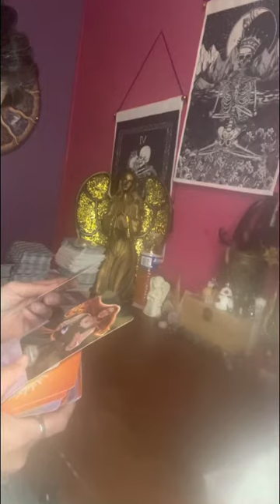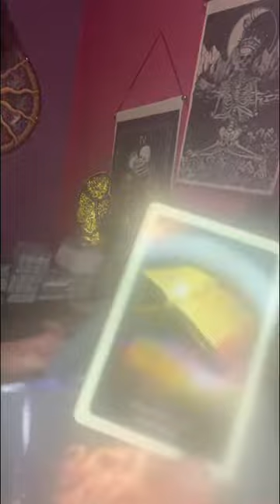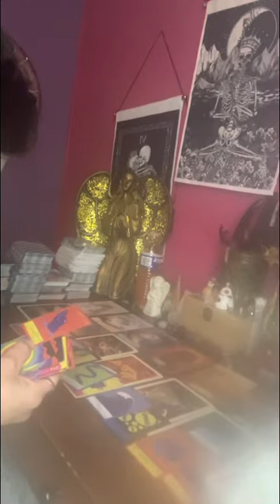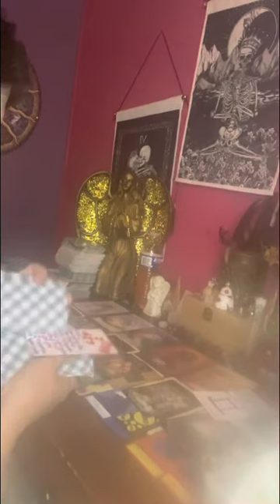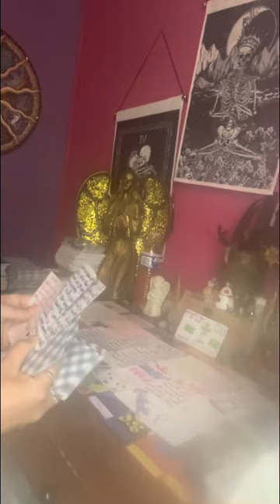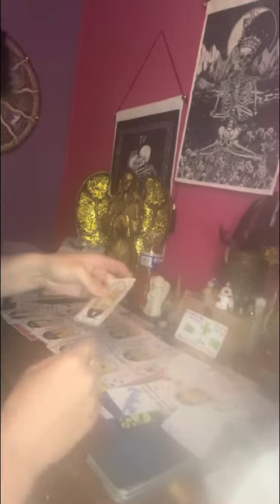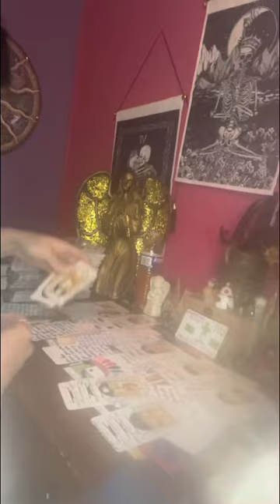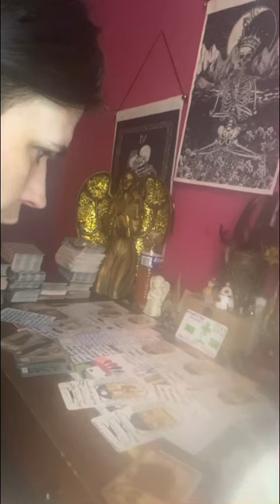virgo your DM knows that the law was dealing with this karmic family that is nosey as hell..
Your going to receive money 💴 for all you had to endure with this person/karmic, but your going to have to leave the narcissist in the dust & take his ass to court first before you can receive it.

Thank everyone for your support ❤️❤️ I appreciate you all..

⚠️⚠️No one has my permission to copy my work & put it on another platform as theirs.